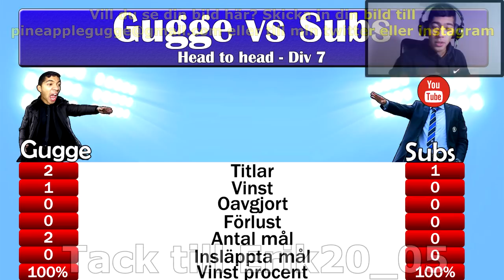JAG BLEV SÅ ARG! | THE MANAGER RACE! | FIFA 17 på svenska #8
● Har du Fanart som du vill skicka till mig?

//PineappleGugge